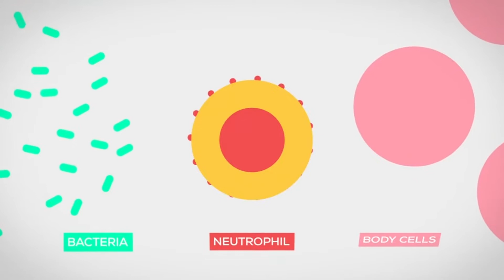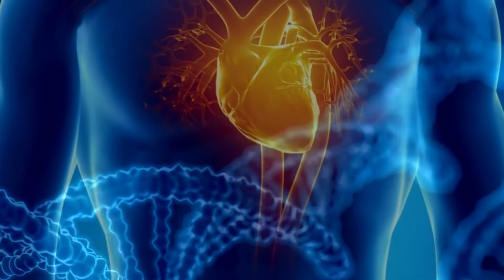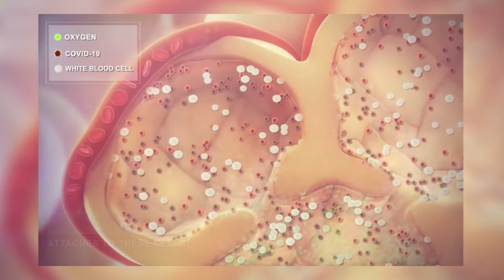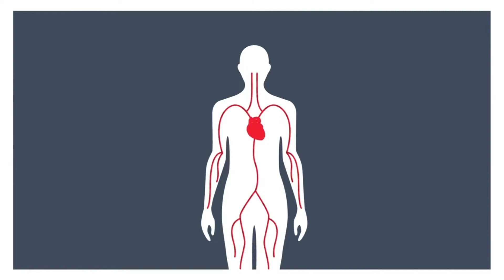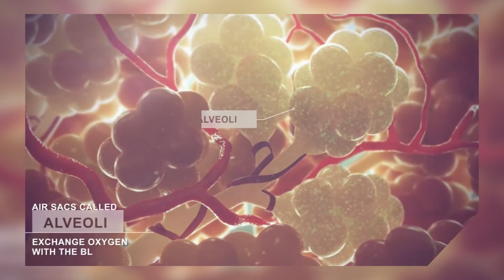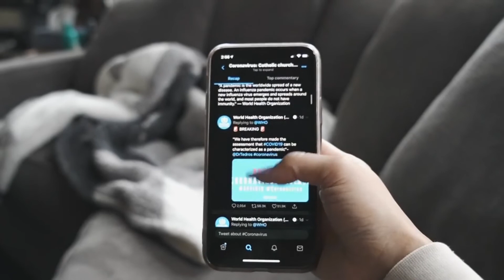DHT_DR Panit_290463